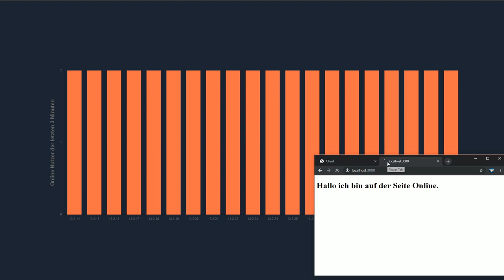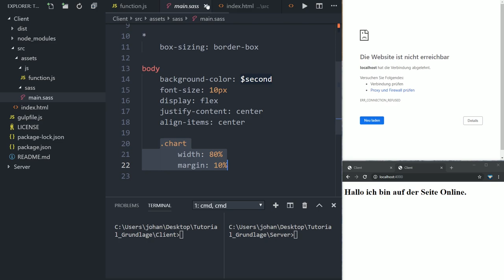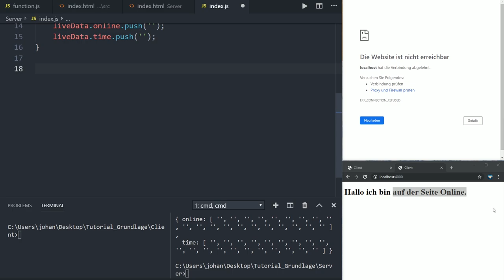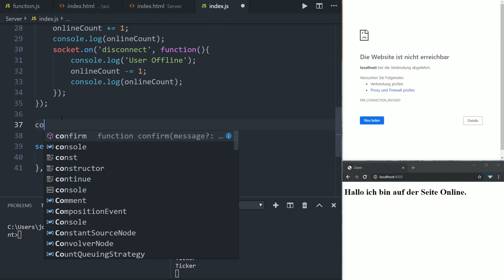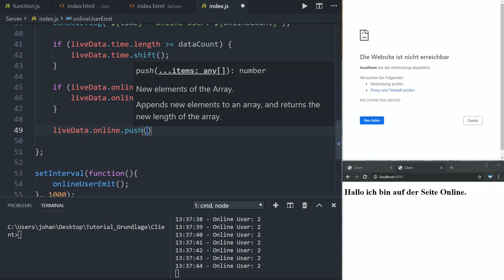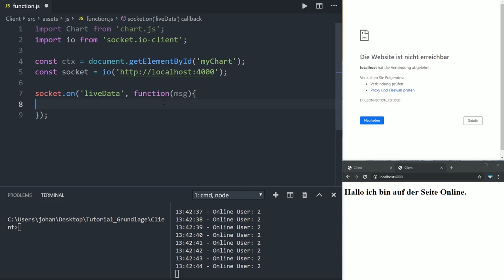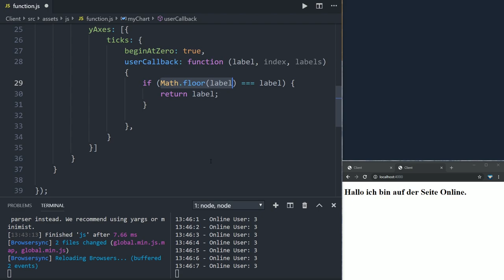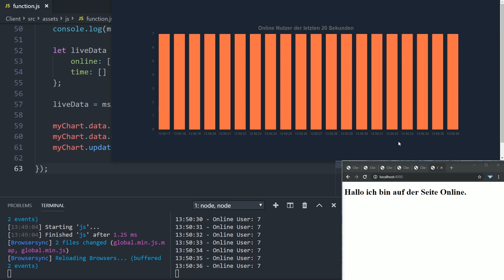Echtzeit Statistiken mit SocketIO und ChartJS?! Nice 👍 [TUTORIAL]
NPM Befehle:
► npm install --save socket.io
► npm install --save express@4.15.2
► npm install chart.js --save